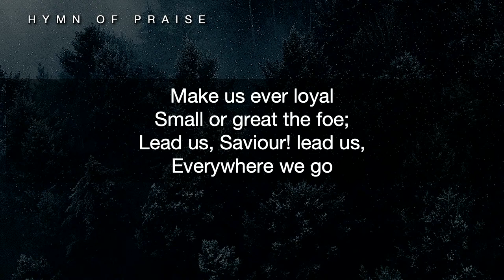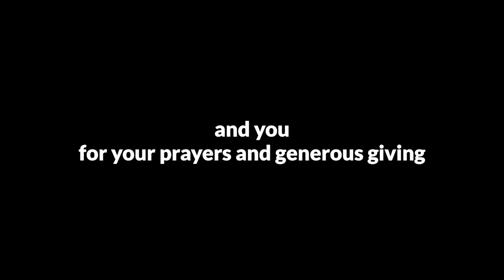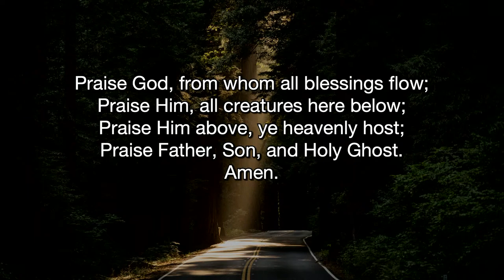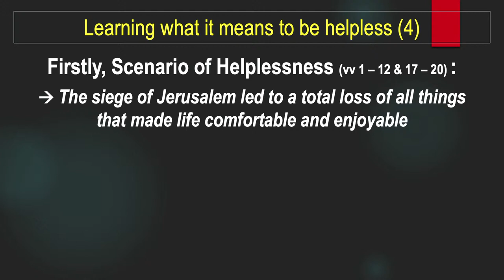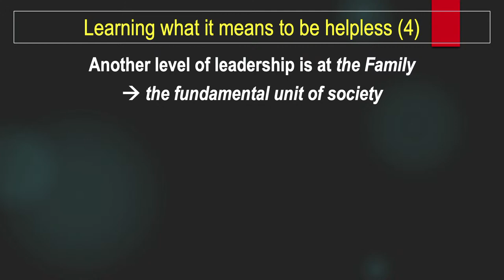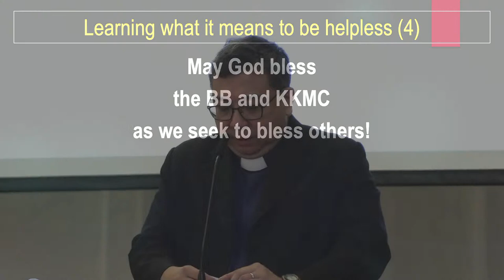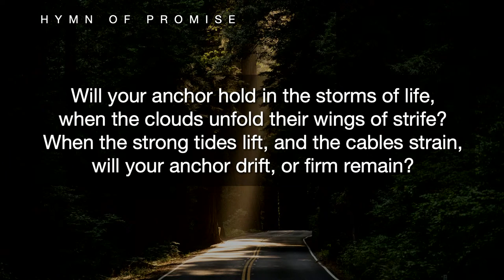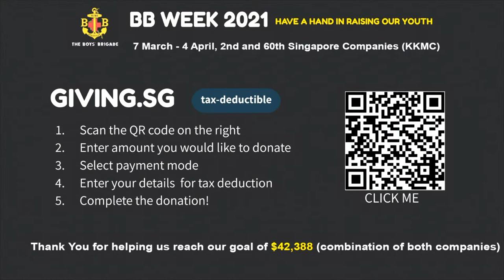KKMC | English Devotional Worship Service | 14 Mar 2021, 10am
Boys' Brigade Sunday
Preacher:  Ps Kenneth Huang
Topic: Learning what it means to be helpless (4)
Verse: Lamentations 4